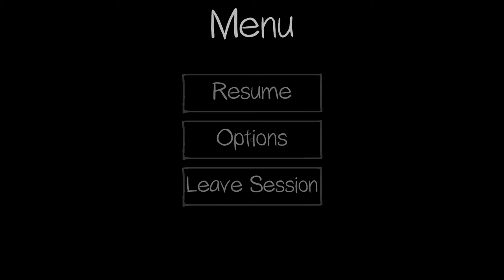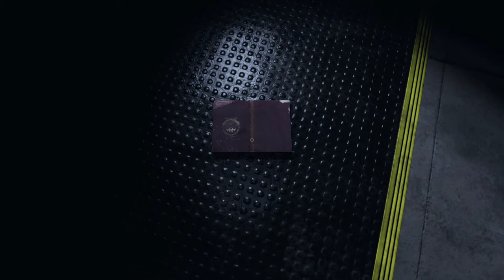Phasmophobia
sorry if its spelt wrong big words small brain